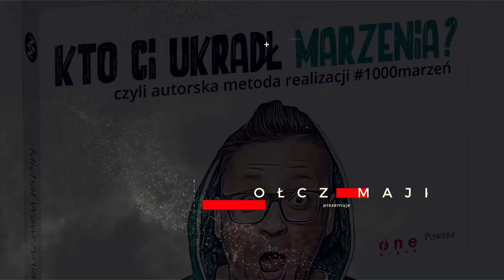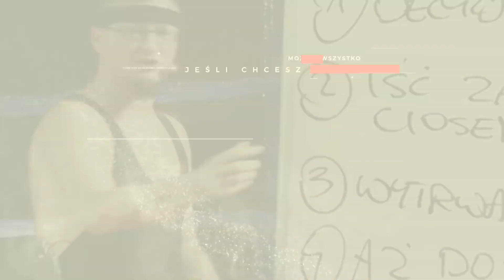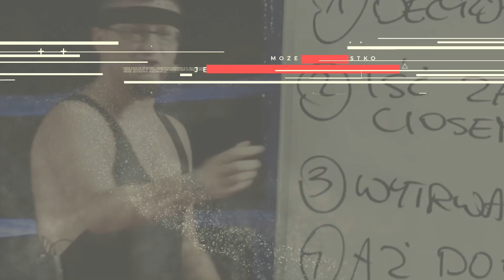Kogo ja zainteresuję? - 23 odcinek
Wielu sądzi, że nie są w stanie - a prawda jest taka, że indywidualna historia każdego z nas jest ważna. Wręcz bardzo ważna i ludzie czekają na to!